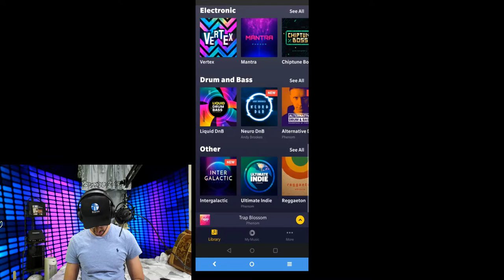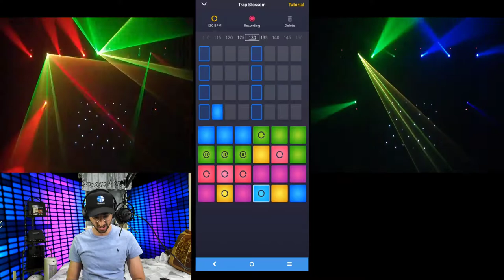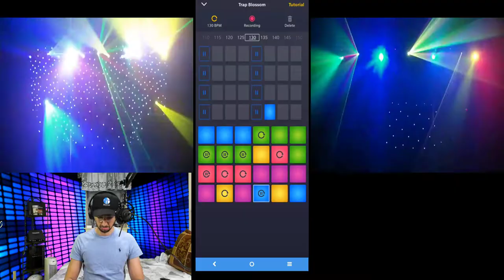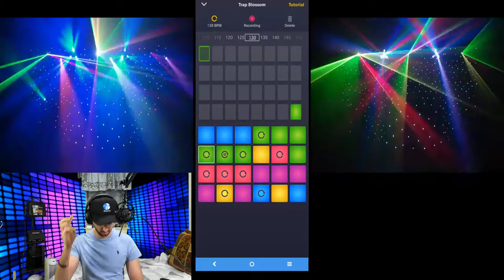Drum Beat Maker Challange ( who's next! )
*DRUM BEAT APP for android and iPhone
*TRAP BLOSSOM - PHENOM
I AM ALL ABOUT TEACHING SOMETHING THAT CAN HELP SOMEONE, MAKING THEM LAUGH AND PLAYING RANDOM GAMES AT WILL :)

👉🤟JOIN ME!